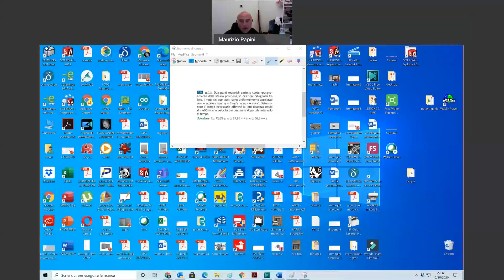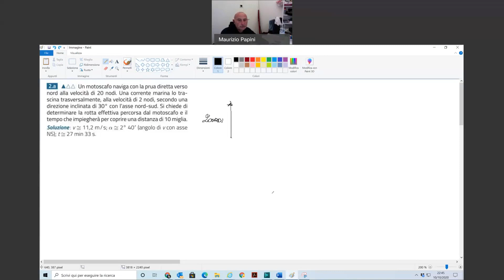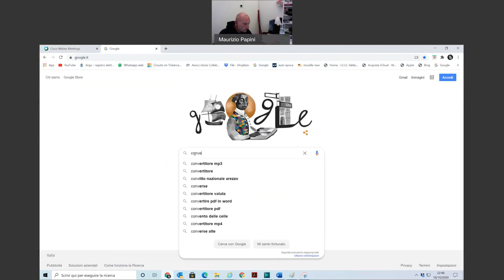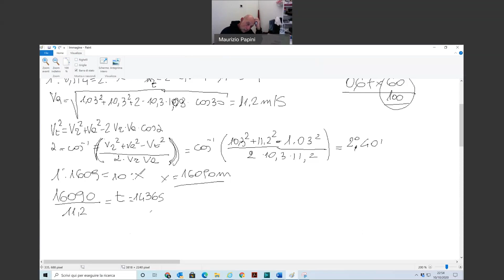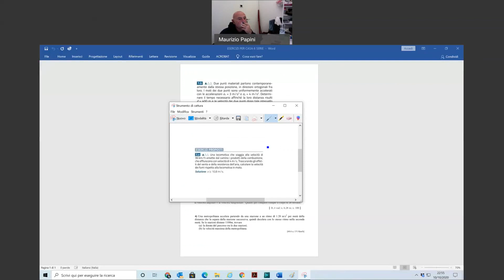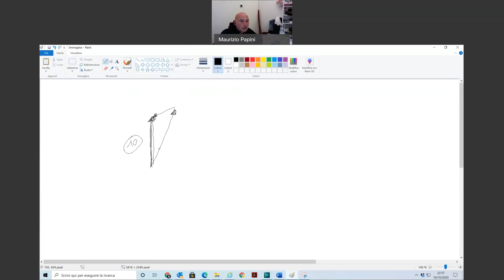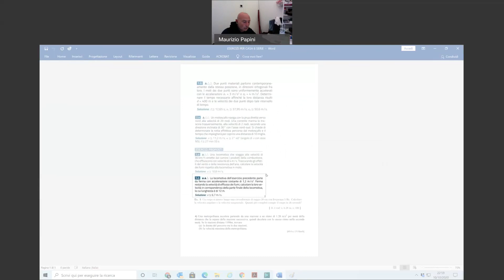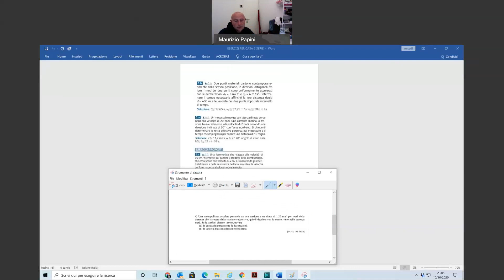CINEMATICA PUNTO MATERIALE - CORREZIONE ESERCIZI ASSEGNATI PER CASA 6 SERIE